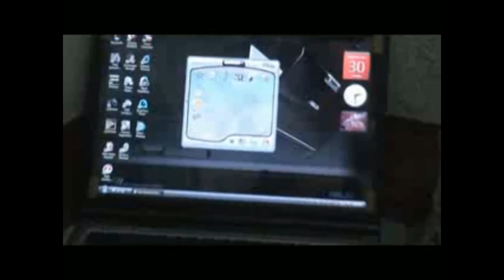PIRATA by Alvaro Eduardo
A daring, life-changing story of three friends whose lives revolve in movie piracy business while their country is under political distress; Winner of 2009 PhilDigiAwards Best Short Film in Live Action/Drama category
Written, Produced & Directed by Alvaro Eduardo